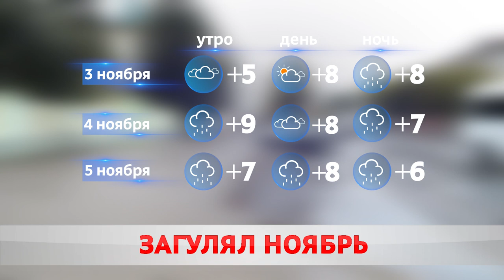Прогноз погоды на завтра - 3 ноября.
Понедельник в Бобруйске выдался сухим и прохладным. Столбик термометра поднялся лишь до восьми тепла. Надолго ли тренд? Максим Кембель.